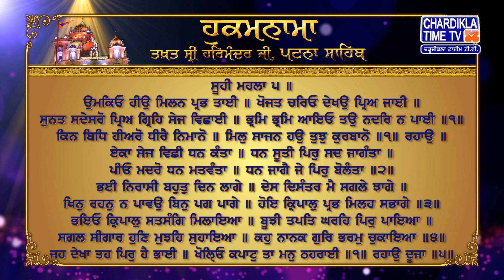Hukamnama | Patna Sahib | Takhat Sri Harmandir ji Patna Sahib | Chardikla Time Tv Gurbani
Hukamnama | Patna Sahib | Takhat Sri Harmandir ji Patna Sahib | 8 JULY 2023